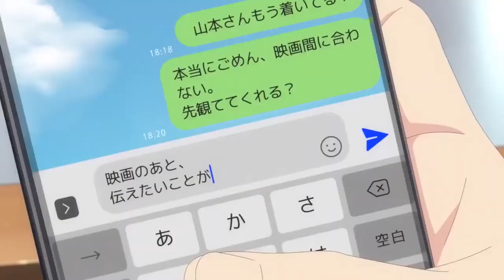💖 FREE SHINIGAMI ✨LIL UZI VERT 💫 SEBII 💕 HYPERPOP TYPE BEAT GLITCHCORE + YOBIEE